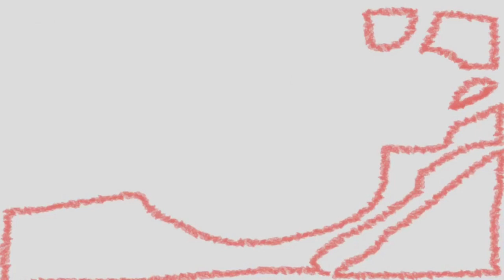2 Art Before Breakfast: Negative Space.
Here's the second of a series of simple videos I've made to walk you through the steps of seeing and drawing as I outline them in the first section of my book, Art Before Breakfast. This one describes an initially tricky concept  — drawing what isn't there so you can do a better job of drawing what is. If you're new to drawing or are struggling with the basics, I hope this series will be helpful. (Here's the first one, in case you missed it.)

Every Friday I work through an idea from Art Before Breakfast. It would be lovely if I could imagine you out there drawing along with me. This particular exercise comes from pages 26-27. If you decide to do it too, please share with me how it turned out! (Share the results on your own blog or on Facebook and post a link in my comments section. Use artb4bkfst on Twitter or FB).